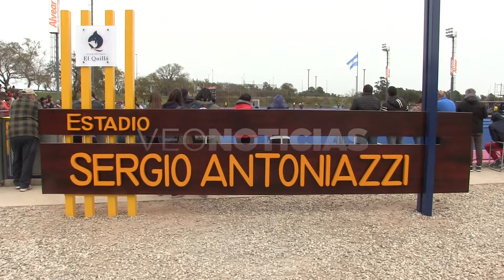Edgardo Fernandez - Club El Quillá